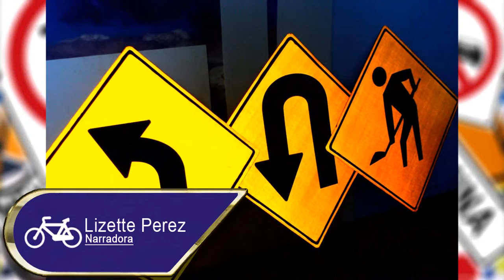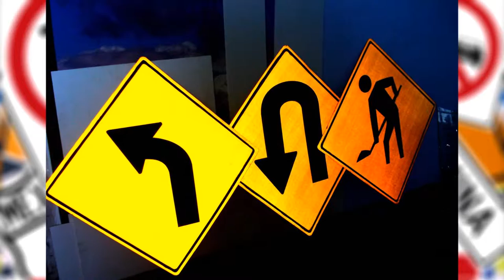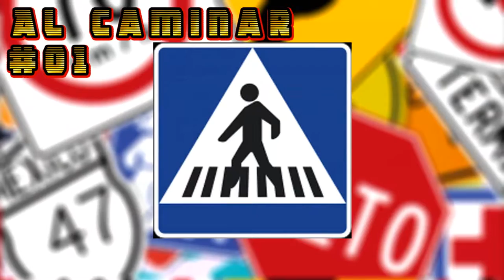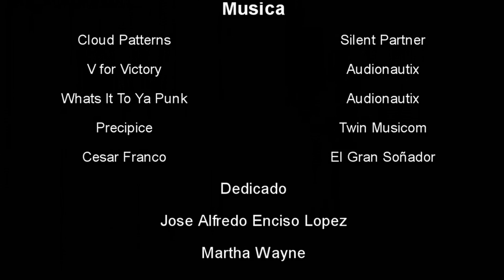Educación Vial // Documental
Este video es un pequeno documental sobre la educacion vial

Hoy les traigo el primer capítulo de la esta maravillosa serie, no lo grabe con mi voz porque quería hacer una prueba de video así que los próximo serán acompañados por mi voz

Es gratis ¡¡
Mi canal:

Mi Snapchat:
josueoctuz

Mi Instagram:
octuz08